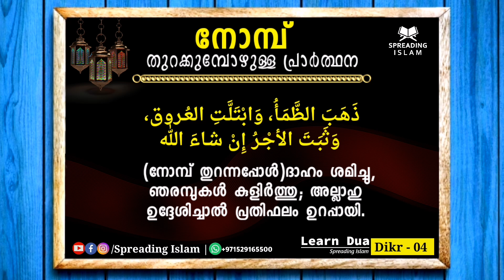നോമ്പ് തുറക്കുമ്പോഴുള്ള പ്രാർത്ഥന | Dua When Breaking Fast